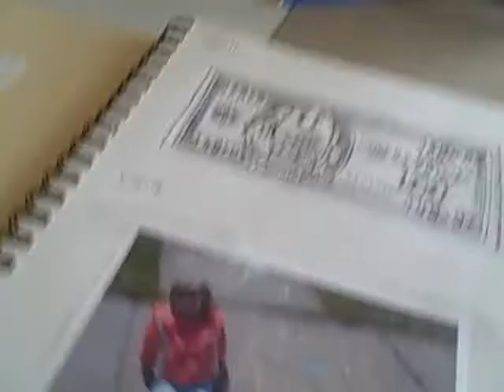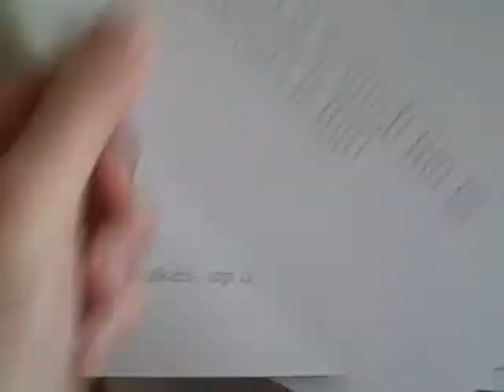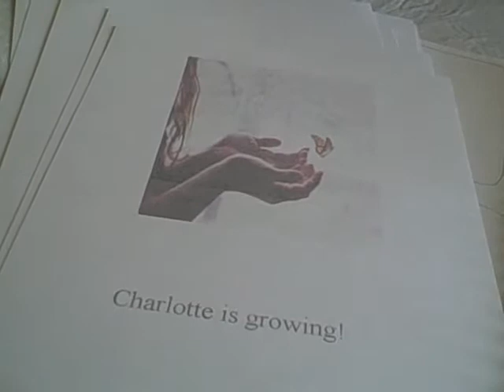PROJECT LONCHIVAR 4-26-12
I need to work harder on illustrating the world.